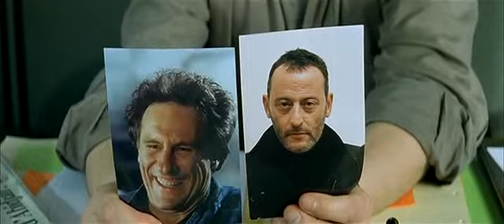TAIS-TOI - CALOTTES SUR LA BOUCHE